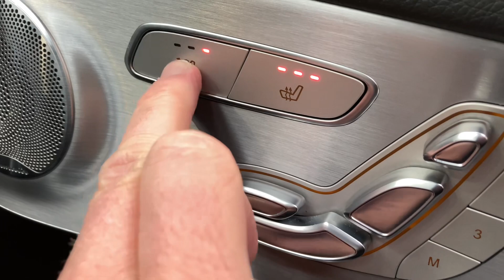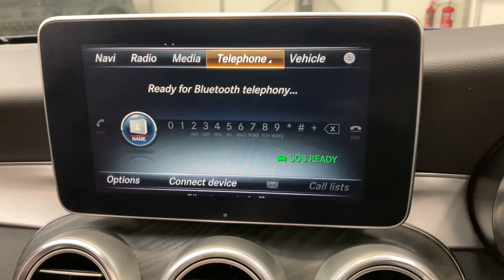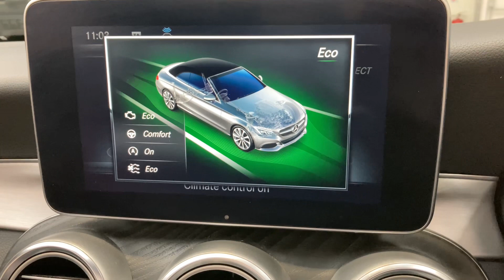MERCEDES-BENZ C-CLASS 2.0 C 300 AMG LINE PREMIUM PLUS 2d 241 BHP AT KALLENHARD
With the most powerful petrol engine you can get outside of a full blown AMG C-Class, this Mercedes-Benz C300 AMG Line Premium Plus offers the perfect blend of performance, low running costs and sumptuous luxury.  This example looks particularly good with its Brilliant Blue metallic paint, beautifully contrasted with a black fabric roof and 19 inch AMG multi-spoke alloy wheels with a two tone finish.  Under the bonnet is a 2.0 petrol engine that makes prodigious use of a turbocharger to provide a level of power and response you'd expect from a traditional 3.0 engine.  With 241 bhp, this C300 will have no trouble reaching the 155mph top speed, yet in the correct conditions, you can achieve more than 50 mpg!  As a Premium Plus model, this C300 is rather overflowing with luxury touches. The seats are upholstered in Black Artico leather and the front ones benefit from not just  multiway electrical adjustment with memory but also 3 stage heating and AIRSCARF neck heating system, allowing you to enjoy open top motoring even during the colder months.  Also included is satellite navigation, DAB radio, Bluetooth, reverse camera, dual zone climate control, cruise control, LED automatic lights, automatic windscreen wipers and PARKTRONIC self parking system!.

This C300 includes a full Mercedes-Benz main dealer service history which is detailed below:
21/05/2019 @ 9,447 miles -
12/03/2021 @ 15,303 miles -
04/02/2022 @ 17,761 miles -
02/02/2032 @ 21,395 miles -
08/02/2024 @ 25,911 miles.